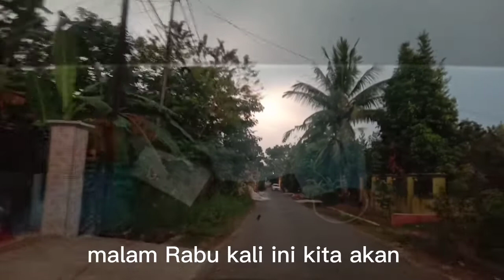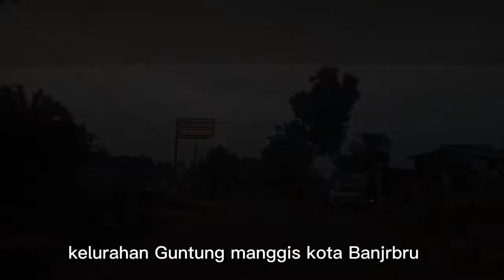Ke Pengajian Malam Rabu, di Guntung Payung, kota Banjarbaru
Assalamu'alaikum.
ini adalah video perjalanan Ke Pengajian Malam Rabu, di Masjid Muhajirin, Guntung Payung, kota Banjarbaru. di sampaikan oleh guru Ahmad Murni atau Guru Darat.
Semoga ada hal baik yang diikuti dan ada manfaatnya.

Terima kasih